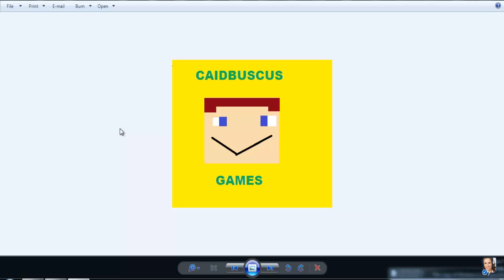Minecraft Pops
Singing Caidbuscus

More Songs Get 100 Likes!